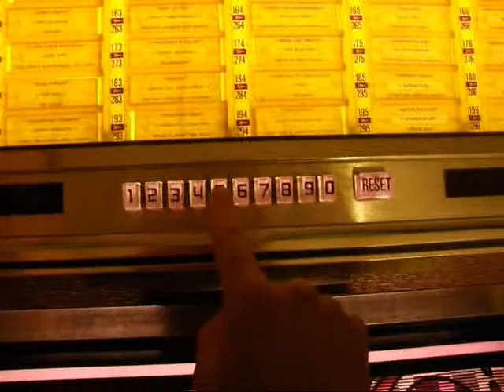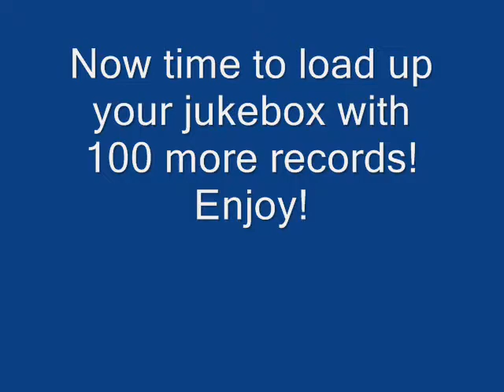How to add 160 records Rockola Jukebox Neat trick!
amazing trick that few know about!